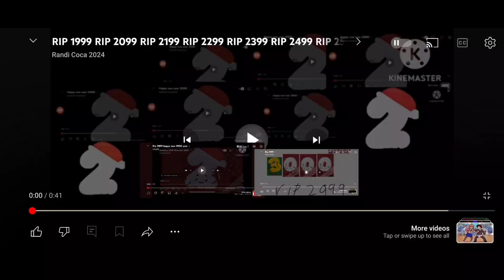RIP 1999 RIP 2099 RIP 2199 RIP 2299 RIP 2399 RIP 2499 RIP 2599 RIP 2699 RIP 2799 RIP 2899 RIP 2999